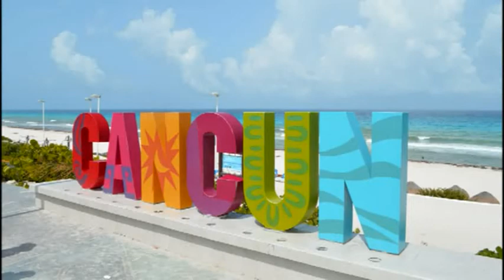Cancun Julio 2019